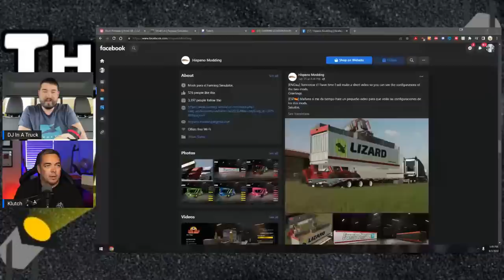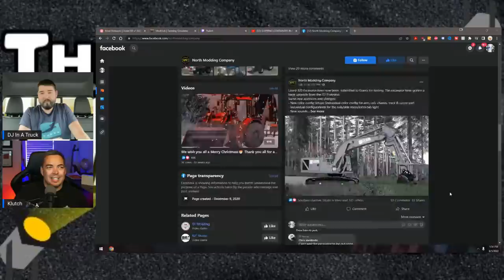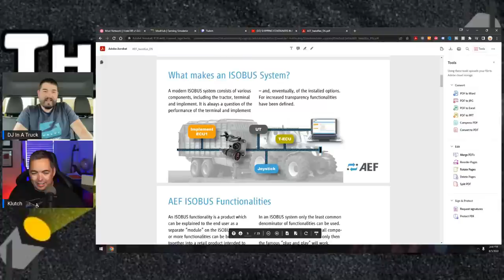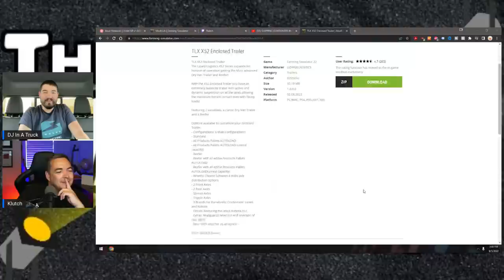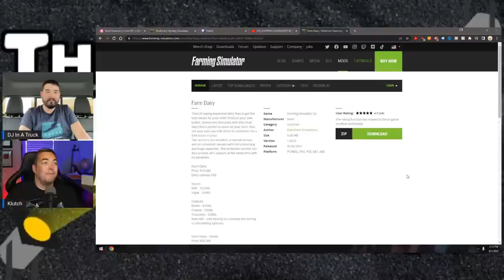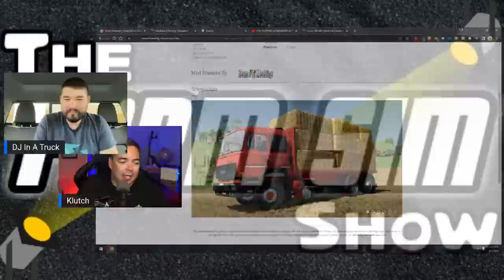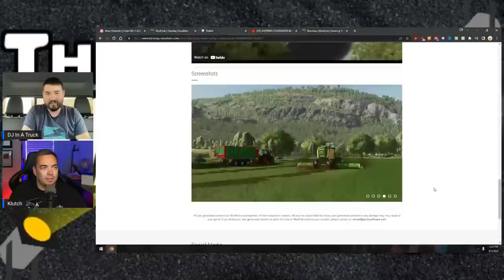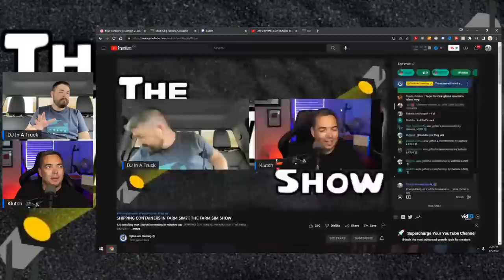SHIPPING CONTAINERS IN FARM SIM? | THE FARM SIM SHOW